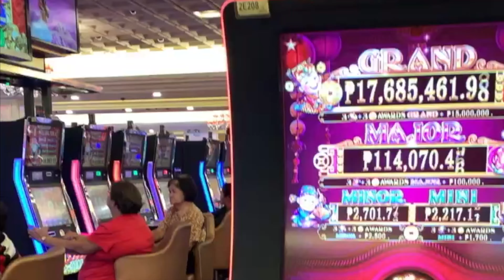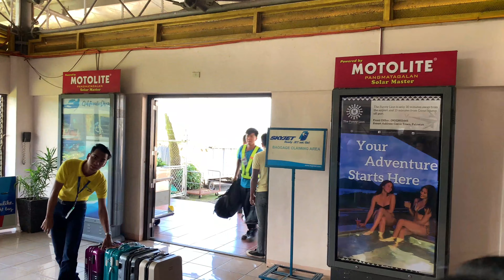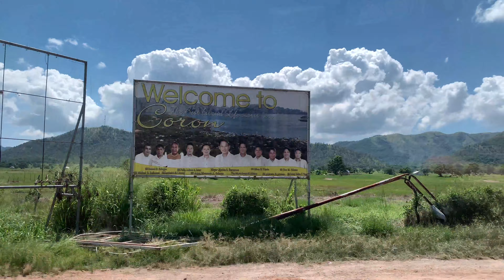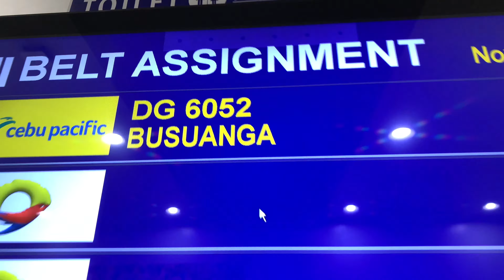Little Travel - Coron, Philippine [4K]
26 October - 1 November 2018